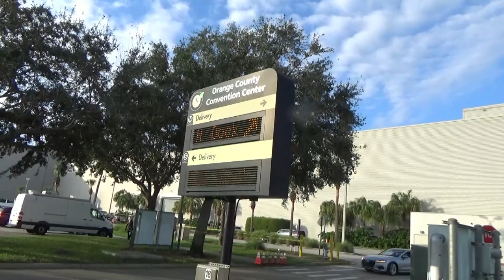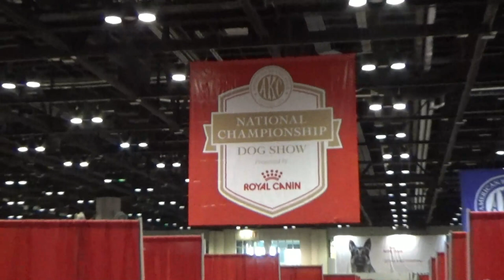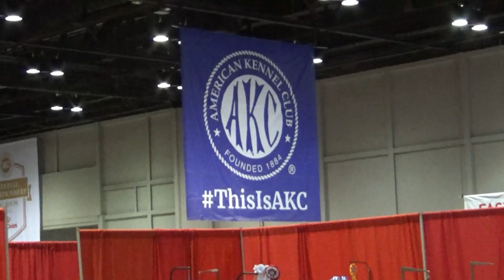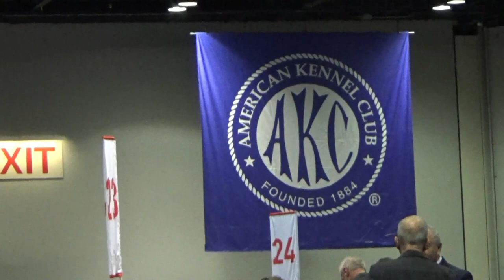AKC National Champion Ship Show 2022 Florida